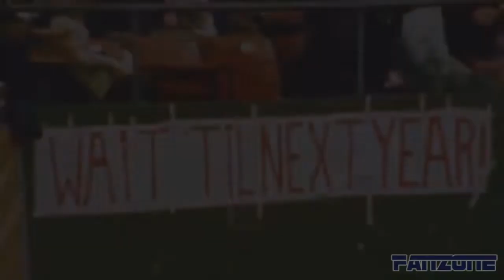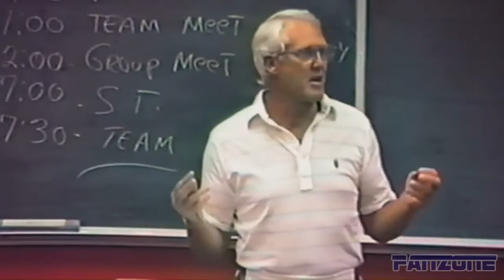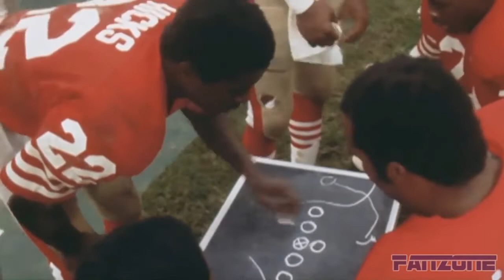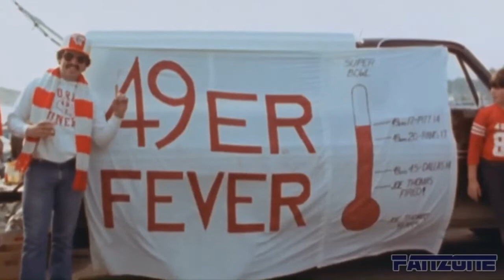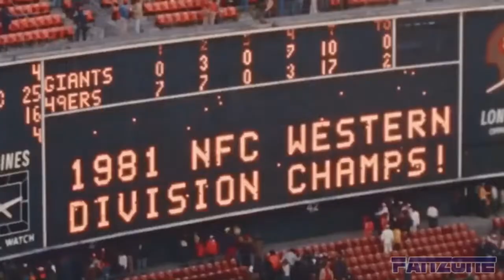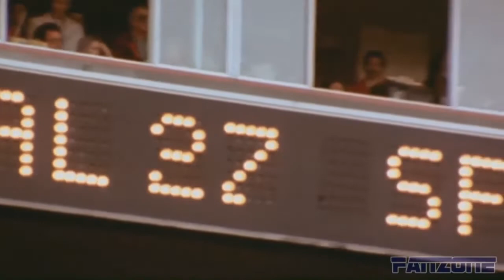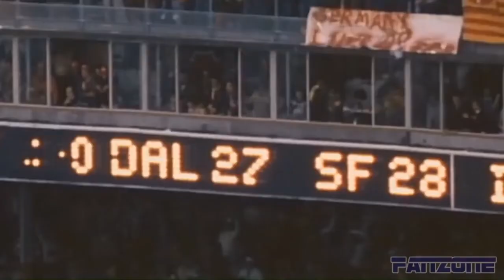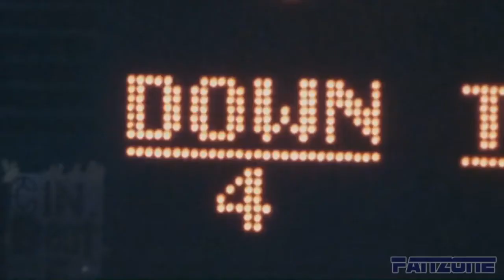Americas Game The 1981 San Francisco 49ers Super Bowl XVI